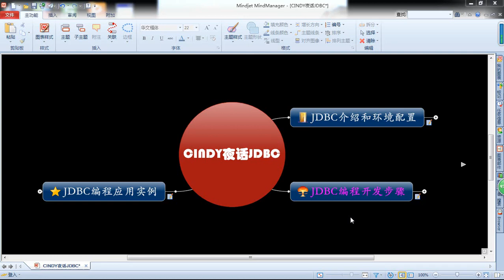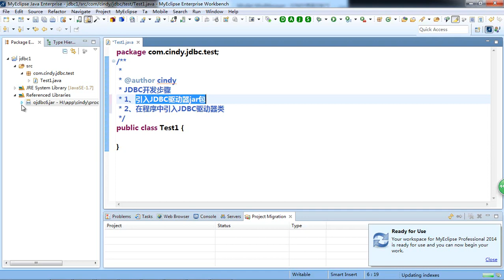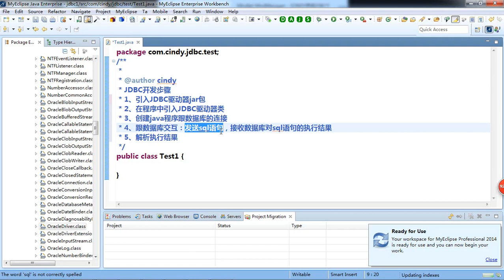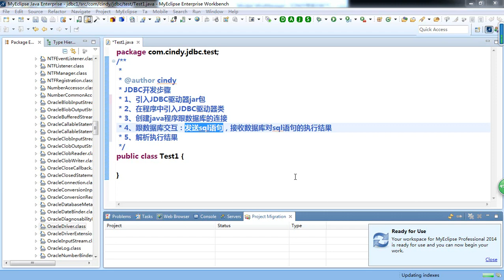Java Web基础 JDBC 2 1 2：jdbc开发步骤